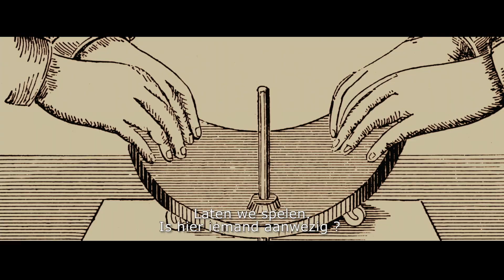Ouija // Spot - 20 sec (Vlaams)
Vanaf 29 april in de bioscoop // Le 29 avril au cinéma